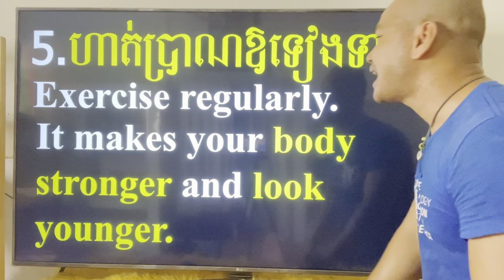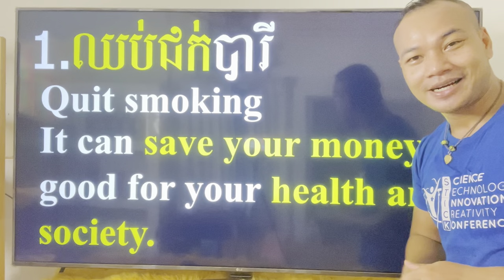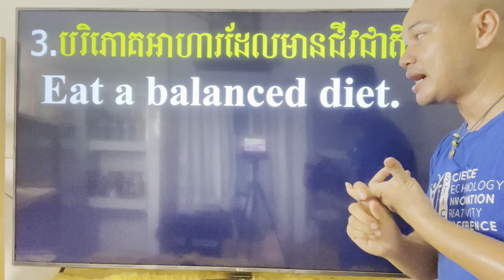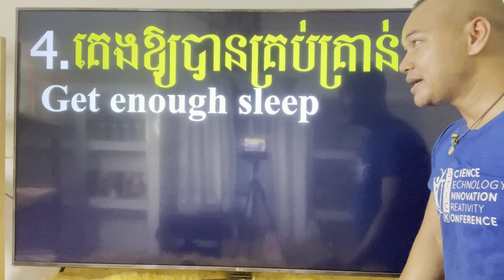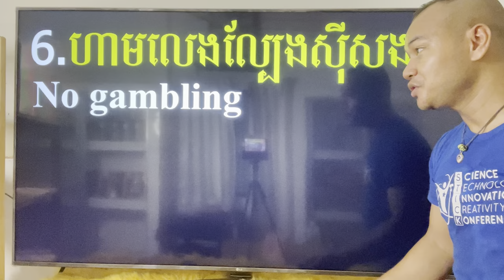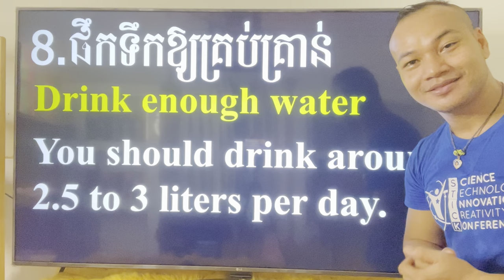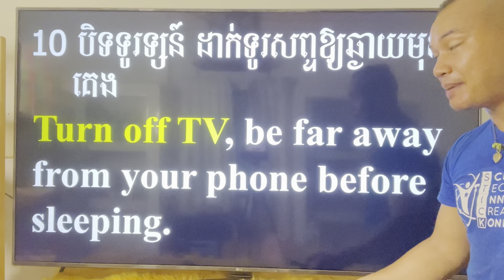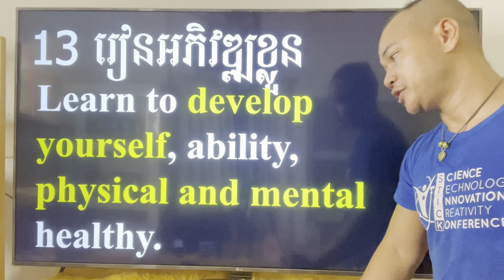Study English, Speak English in 365 Days, Ep.121 |Dek Rean